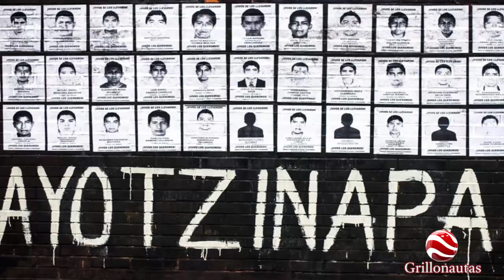Policías, Padres de Ayotzinapa y Normalistas en Guerrero.